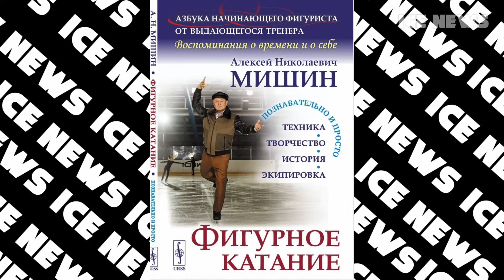Как КУСОК Г***. Трусова на ШОУ. Жестко ОТВЕТИЛ. Отрыв просто. Медведева Улетела. Перешла на ролики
Александра Трусова сходила на шоу камеди клаб. Евгения Медведева улетела отдыхать.